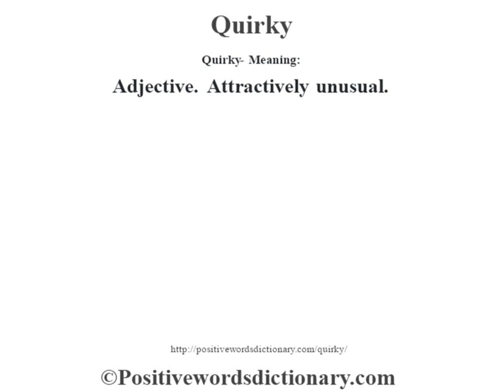Quirky definition | Quirky meaning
Quirky definition. Find out the meaning of Quirky and the meaning of many other positive words at positivewordsdictionary.com